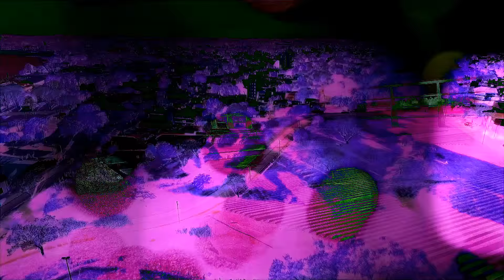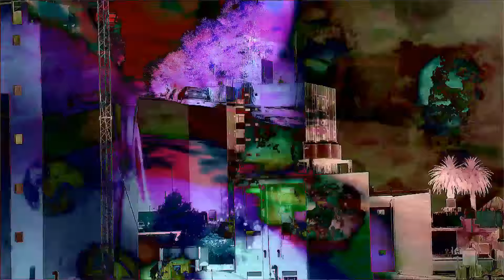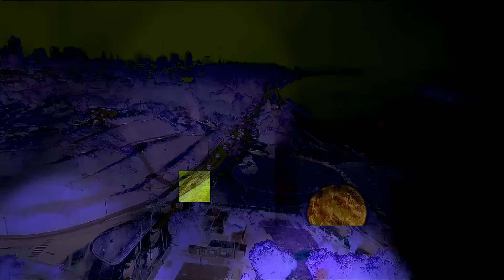IRIOS - 1 Flúo (Solar 2016)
Álbum: SOLAR (2016)
Producido por: Juanjo Bottero
Masterizado por: Martin Aramburu
Arte de tapa: Cora Cipriani
Edición y producción Video: Great Studio.